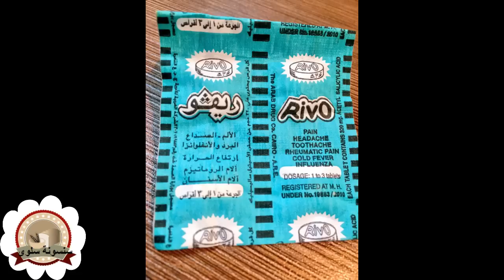انجح وصفة لعلاج حب الشباب والكلف بشكل نهائى لكل انواع البشرة/كيف تخلصت من حب الشباب؟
لن يزعجك حب الشباب بعد اليوم اقوى وصفة للتخلص النهائى من حبوب الشباب

    لمعرفة التفاصيل شاهدوا الفيديو التخلص من حب الشباب - وصفة ضد حب الشباب -علاج حب الشباب طبيعيا - التخلص من اثار حب الشباب

بديل الصابون المغربى وصفة رهيبة للعروس ب3 مكونات فقط/تبييض ونعومة لا تتخيليها

لون رائع جدااا شعر بني شوكولا بمكونات طبيعية وبدون اكسجين والنتيجة مذهلة/وداعا  الشيب وتساقط الشعر

 حب الشباب وعلاجه, حب الشباب للشباب, حب الشباب في الظهر, ازالة حب الشباب, علاج حب الشباب بالبيت, علاج حبوب الوجه, علاج حبوب البشره, علاج حب الشباب, اثار حب الشباب